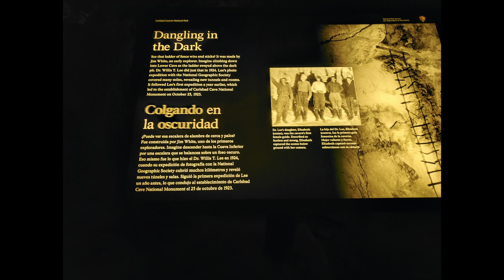The Parks Adventurer Goes to Carlsbad!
The Parks Adventurer embarked on another adventure!  This time it was off to Carlsbad Caverns National Park in November, 2021.  Found in extreme southern New Mexico, this cave is OUTSTANDING!  Nothing in this video will come close to doing it justice!  Using my phone, I found that video worked ok when there was lighting.  One section I left in for a commentary point, and one I used the editor to lighten it up a bit as best I could. Pictures on night mode seemed to also fare well, flash was terrible.  If you are trying to read the photographed info cards...they are a tad blurry because of that.  Hey!  It's a cave! Also, there is a map at the beginning of the slide section, and a more interactive model of the cave at the very end.